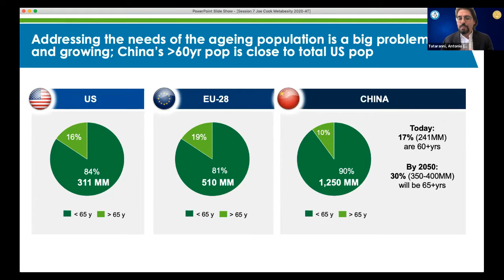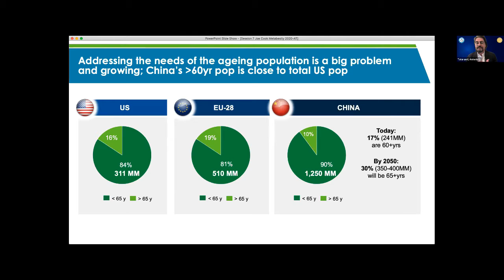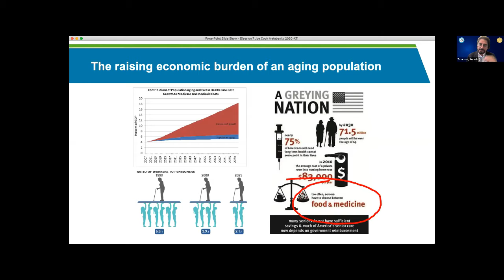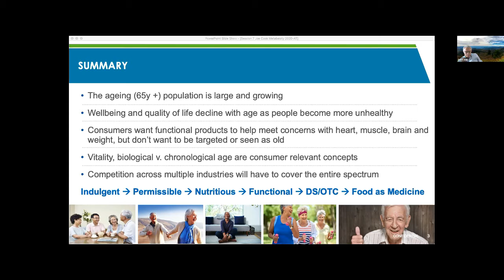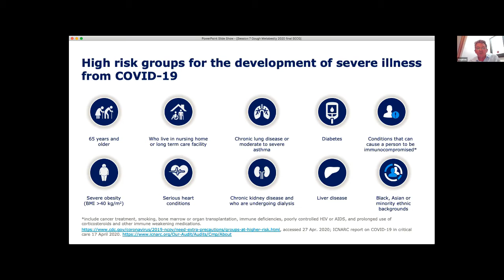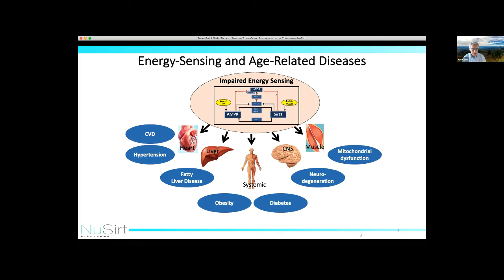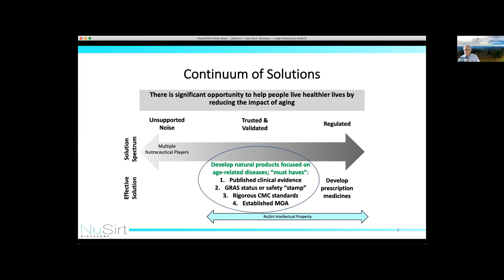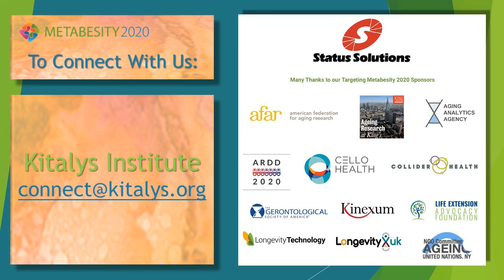Metabesity 2020: Large Companies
A Metabesity conference session on how some large pharma and food companies are leading the way in targeting Metabesity as key strategies for a more expansive view of their markets. A distinguished panel of corporate leaders will discuss the opportunities, challenges, and potential solutions.

Moderator: Joe Cook, Jr., Executive Chairman and President of NuSirt Biopharma; Former Chairman and CEO of Amylin, USA
Stephen Gough, MD, FRCP, Global Chief Medical Officer of Novo Nordisk, Denmark
Pietro Antonio Tataranni, MD, Deputy Chief Scientific Officer and Senior Vice President of Life Sciences for PepsiCo R&D, USA